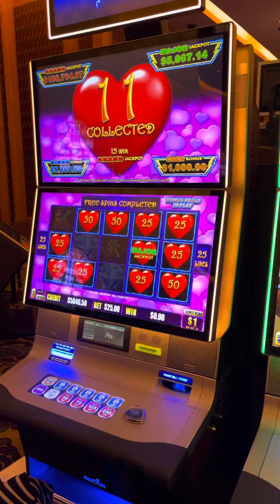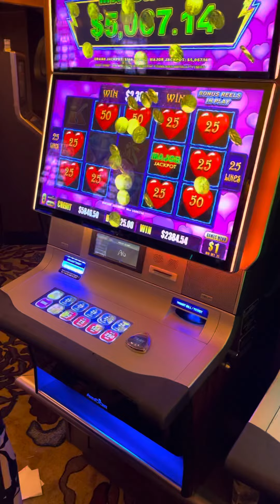I asked someone to video tape me 😂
This machine hit the major 4 times